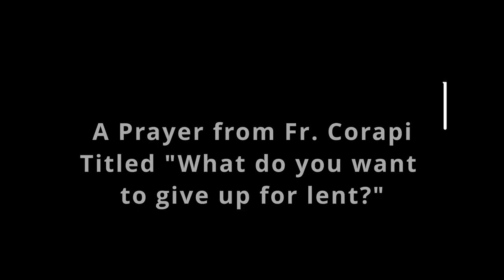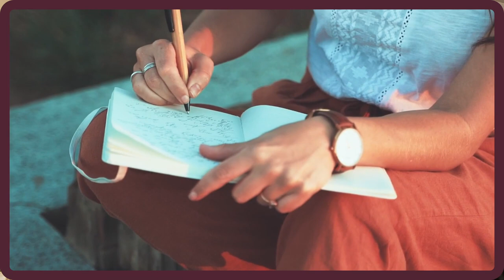God's Mercy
Fr. Mike French speaks about God's Mercy, and how to experience it during this time of lent.